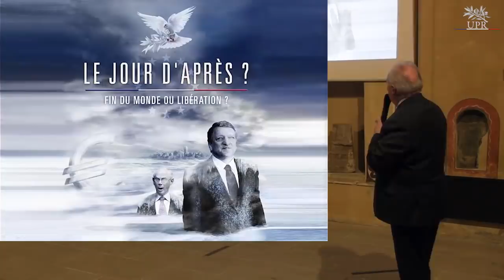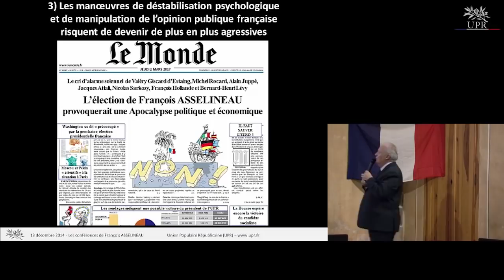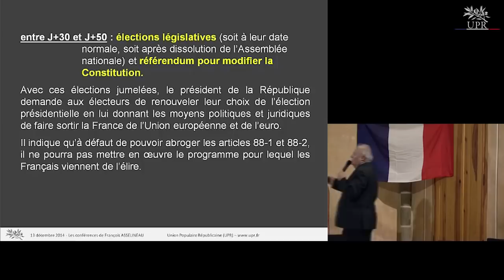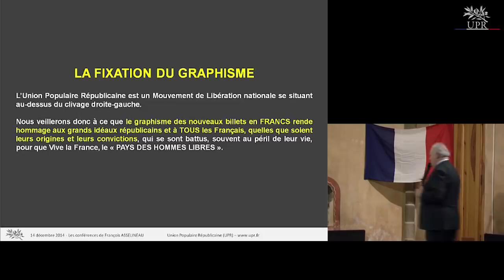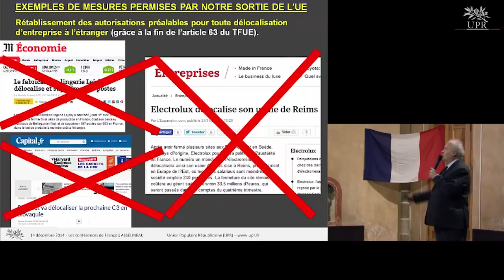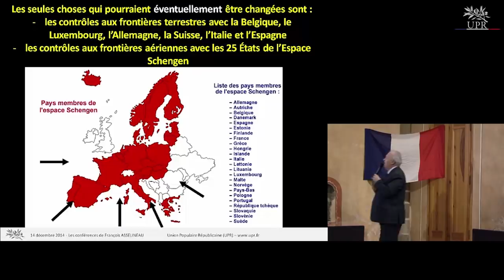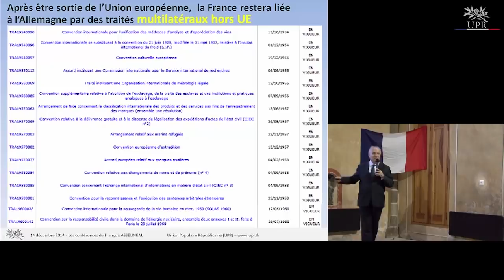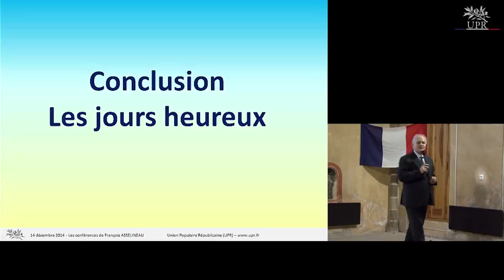Le jour d'après - François Asselineau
0:00:11 Introduction hors conférence
0:05:02 Introduction de la conférence
0:07:07 Annonce de plan
0:07:44 I) Les jours d'avant
0:08:03 1) Aggravation de la situation en France
0:24:30 2) Spéculation sur la sortie de la France de l'UE et de l'euro
0:34:42 3) Manipulation de l'opinion publique française
0:37:23 II) Les jours pendant
0:38:27 1) Mise en œuvre de l'article 50 du TUE et de l'article 13 du TAN
1:10:05 2) Négociation de l'accord de retrait de l'UE
1:25:32 3) La sortie de l'euro et le rétablissement du franc
2:03:49 4) Principales mesures du programme de libération nationale
2:23:04 5) Mesures symboliques et éducatives pour rompre avec l'européisme
2:24:10 III) Les jours d'après
2:24:43 1) Est-il insensé de sortir de l'UE ?

Le jour d'après la sortie de l'Union européenne : fin du monde ou libération?
Une conférence de François Asselineau, président fondateur de l'Union Populaire Républicaine (UPR)

Que va-t-il se passer avant, pendant et après l’arrivée au pouvoir de l’UPR ?

Comment va se produire, très concrètement, la sortie de l’UE et de l’euro par l’article 50 du T.U.E. (traité de l’Union européenne) et de l’OTAN par l’article 13 du T.A.N. (traité de l’Atlantique nord), sorties que nous sommes les seuls à proposer ?

Cette conférence est sans aucun équivalent sur la scène politique française.

Elle permet à chacun :

a)– d’anticiper les campagnes d’intimidation et de terreur de la population qui seront lancées par nos adversaires pour tenter d’empêcher que le peuple français redevienne ce qu’il est étymologiquement, c’est-à-dire : le « peuple libre »,

b)– de bien comprendre les mécanismes de dénonciation juridique des traités et de découvrir les raisons précises et concrètes qui rendent indispensable de se conformer à l’article 50 du T.U.E. (et de comprendre ainsi à quel point le FN, DLF, le FG, etc. se moquent des Français quand ils ridiculisent l’article 50…),

c)- de prendre connaissance de la façon dont nous procéderons concrètement pour sortir de l’UE et rétablir le franc,

d)- de découvrir les mesures que nous prendrons dans les premiers mois, conformément à notre programme inspiré du CNR (Conseil National de la Résistance), pour arrêter l’hémorragie de délocalisations et d’emplois industriels, rétablir l’agriculture, inverser pour de bon la courbe du chômage, ressusciter nos services publics, réduire les inégalités, démocratiser les institutions, casser l’engrenage vers la guerre, redonner sa dignité à la République, rendre à la France sa liberté, susciter le respect des autres peuples du monde…

e)– de prendre connaissance des arguments puissants et irréfutables que nous opposons sereinement aux bobards de la propagande et aux prophéties apocalyptiques des manipulateurs d’opinion euro-atlantistes quant aux suites à attendre de la sortie de l’UE, de l’euro et de l’OTAN.

Cette nouvelle conférence est indispensable pour tous ceux qui veulent se libérer du lavage de cerveau euro-atlantiste, et découvrir comment nous allons mettre le holà à la destruction de la France.